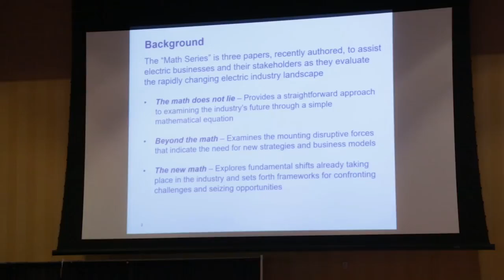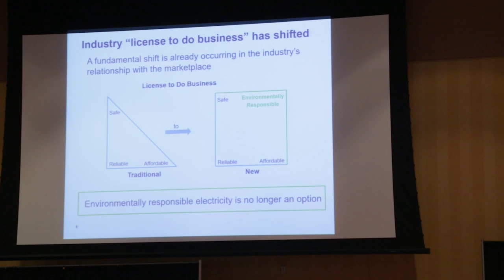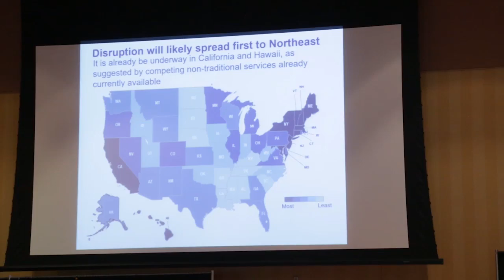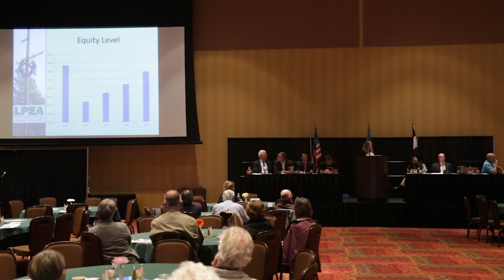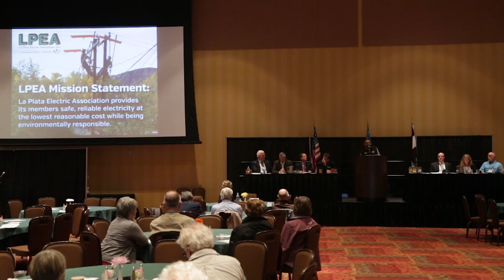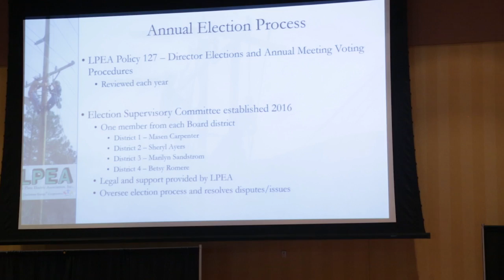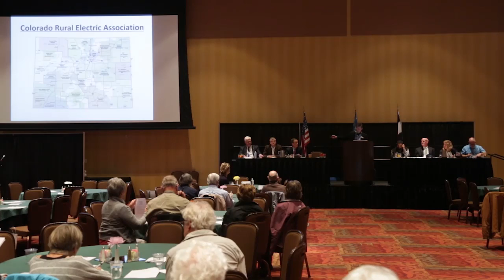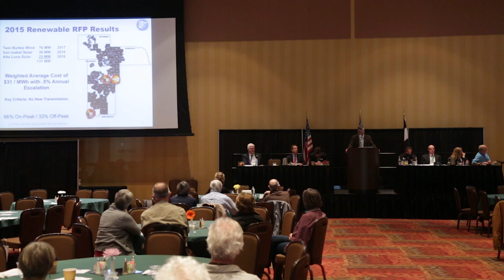2016 LPEA Annual Meeting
LPEA's annual meeting of the membership which took place on May 7, 2016 at the Sky Ute Casino & Resort in Ignacio, Colorado.